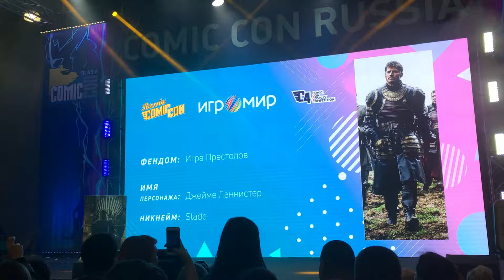Комикон 2018 Джейме Ланнистер